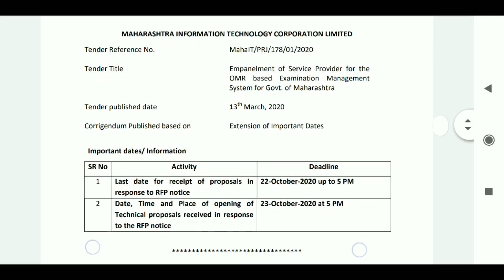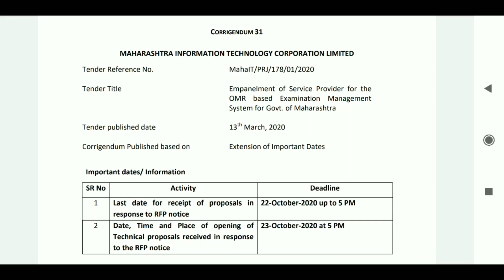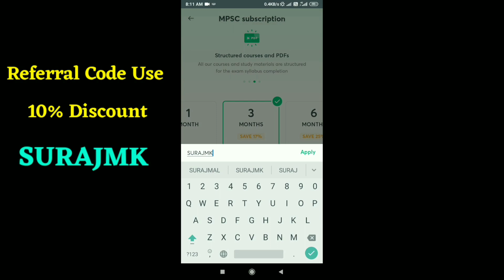महाराष्ट्र पोलीस भरती 2020 | अजून पण कंपनीची निवड झालेली नाही | अपडेट 16 ऑक्टोबर 2020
मित्रांनो, पोलीस होण्याचे स्वप्न उराशी
बाळगणाऱ्या सर्व विद्यार्थ्यांसाठी आपण एक
नवीन बॅच सुरू केली आहे.
Police Bharti
Special Batch 2020
या कोर्स मध्ये पोलीस भरती निगडित सर्व
विषयांचं सविस्तर व ट्रिक्स नुसार मार्गदर्शन केलं
जाणार आहे. तसेच क्लास मध्ये शिकवलेल्या
सर्व नोट्स मराठी भाषेत विद्यार्थ्यांना Pdf
स्वरूपात मिळतील.
आजच ही बॅच Join करा...!!!
Link